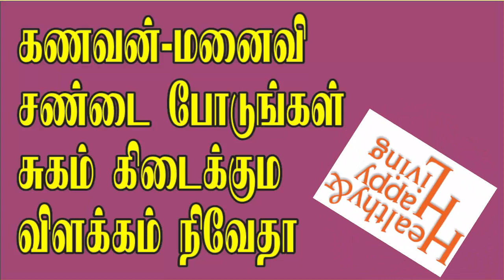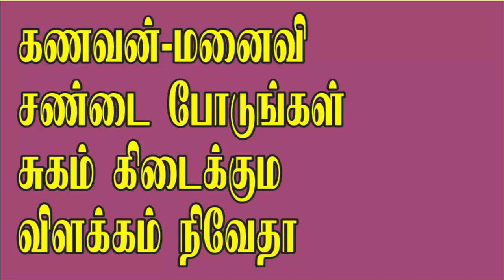கணவன் மனைவி இடையே சண்டை வரக்கூடாது என்றால் என்ன செய்ய வேண்டும்? வீடீயோவை மிஸ் பன்னாதீங்க